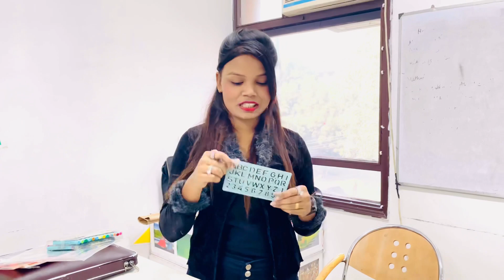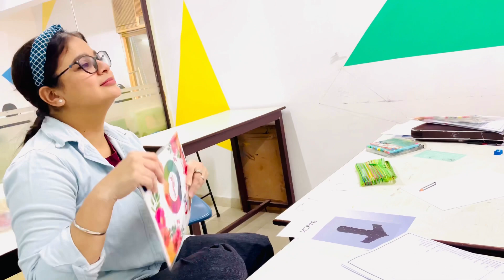Work work work work 😅(jdinstituteoffashiontechnology )